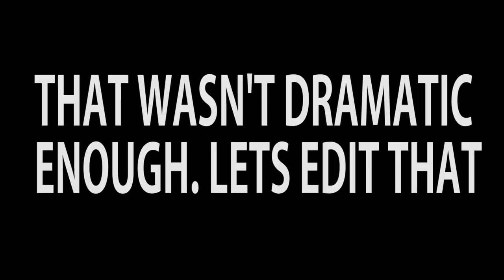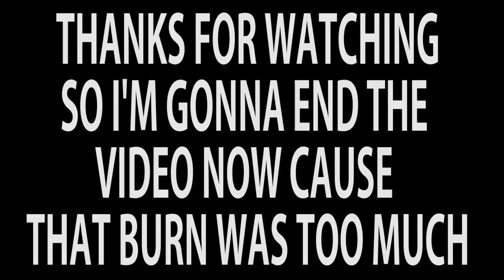WHAT R U DOING, PORTU?! | RANDOM VIDEO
WHAT ARE U DOING PORTU? So this is just a random clip of us hanging around and Portu attempting to try to dunk. Check his youtube out! He does vlogs and like, other cool stuff too aha.

Stay awesome bros, Be awesome